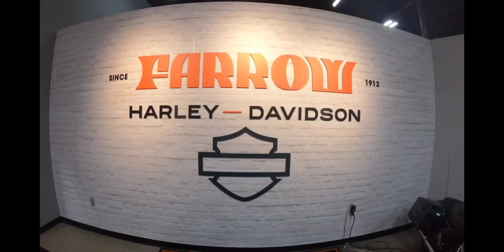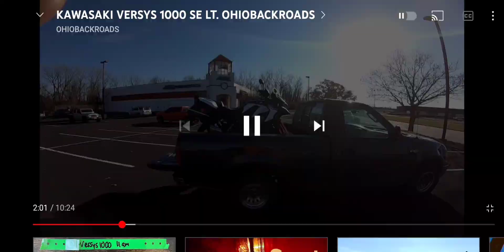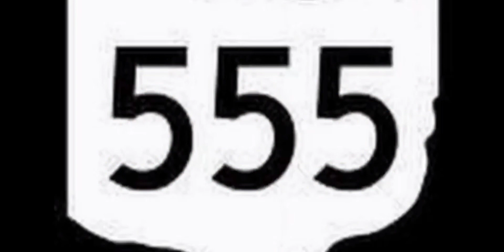SAYING GOODBYE. 2021 RIDING SEASON. VERSYS 1000.